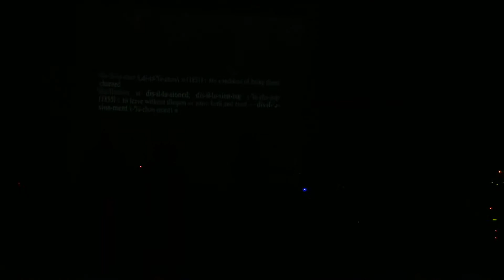Bad Of Roses (RC),Tributo Guns & Roses "Could Be Mine" @Centro Multiculturale Officina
The Show Must Go Off  @Centro Multiculturale Officina
Bad Of Roses (RC), tributo ai Guns & Roses
Messina 02 Gennaio 2014